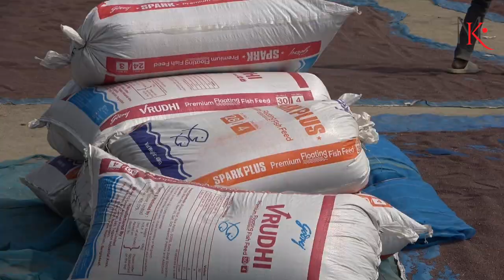হলুদ সরিষা ফুলের অসাধারণ দৃশ্য সিরাজগঞ্জের উল্লাপাড়ায় | Sirajganj